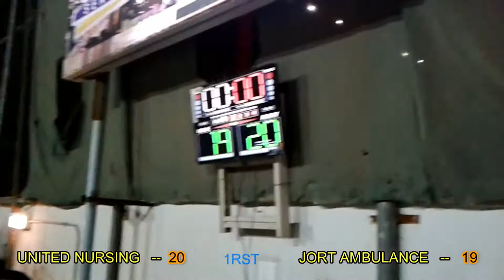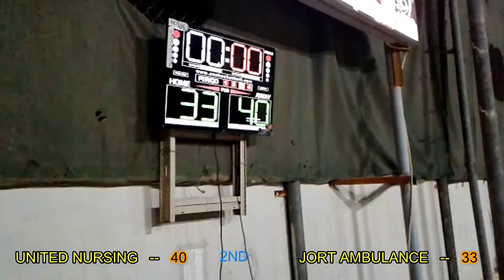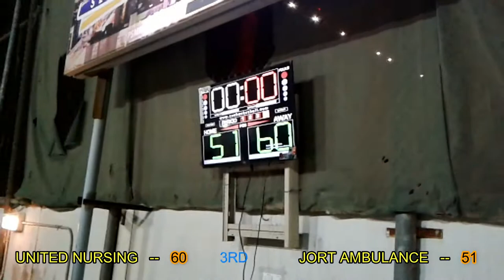UNITED NURSING VS. JORT AMBULANCE PART 2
THE GAME 2 THIS A BEST OF 3 FINALS
An inter department basketball game (Sports Affairs Basketball Club) in P.S.M.M.C. Riyadh K.S.A.
The United Nursing won against Jort Ambulance team.